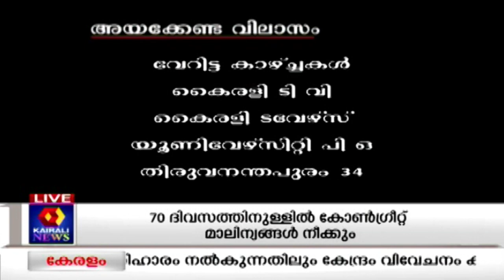വേറിട്ടകാഴ്ചകള്‍: എഴുപതുകൾക്ക് ഒരു പുന്നത്തൂർ ക്ലോണിങ്ങ് | Episode 853 | 13th Jan 2020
Veritta Kazhchakal is a human interest show on People TV, hosted by actor Sreeraman. It features individuals who have chosen to tread a path less travelled, in the journey of life. Each episode presents the story of individuals with unique interests, who are pioneers and innovators in the field of art, medicine, music, adventure sports and nature. Veritta Kazhchakal brings you unique success stories from different walks of life that are capable of influencing society's way of thinking.